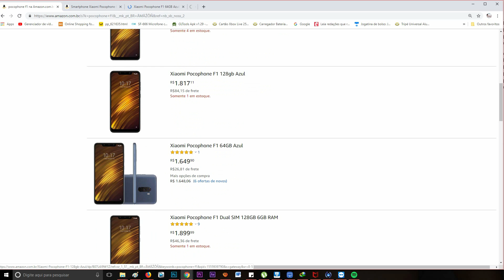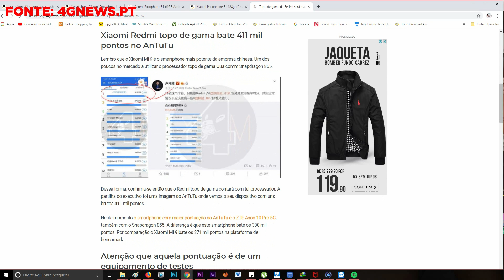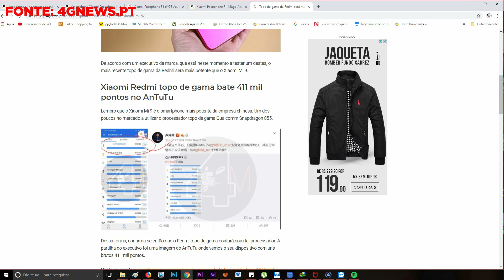O Suposto Pocophone F2, agora será da linha REDMI? O que sabemos até agora disso?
Vou deixar o link de compra dos aparelhos mencionados aqui, primeiro já no BRASIL na amazon ainda parcela em 10x sem juros!

REDMI NOTE 6 PRO 64GB (R$1.100)
32GB (R$ 980)
PELÍCULA (capa de brinde)

MI 8 LITE 64GB AZUL (R$1.379)
PRETO (R$ 1.184)
PELÍCULA VIDRO

REDMI NOTE 7 64GB (R$1.248)
AZUL (R$1325)
PELÍCULA VIDRO

MI A2 4GB+64GB (R$1029)
PELÍCULA VIDRO

POCOPHONE POR R$1644 já no Brasil!
POCOPHONE F1 DE 128GB (R$1.799)
PELÍCULA 3D VIDRO

OPÇÕES QUE RECOMENDO IMPORTAR!

ACESSÓRIOS DA XIAOMI JÁ NO BRASIL

MI BAND 3

AMAZFIT BIP

AMAZFIT STRATOS 2

POWERBANK 20.000MAH